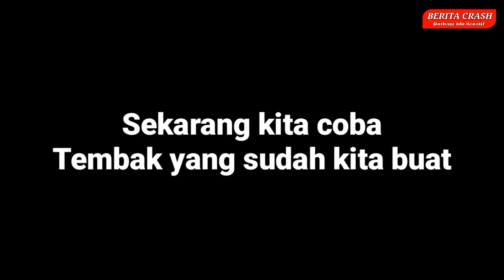Cara Membuat Tembak Dari Kayu Bertenaga Super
Halo teman-teman pada kesempatan video kali ini admin Berita Crash akan berbagi tutorial cara membuat tembak dari kayu bertenaga super yang sangat mudah sekali untuk kamu buat sendiri di rumah.